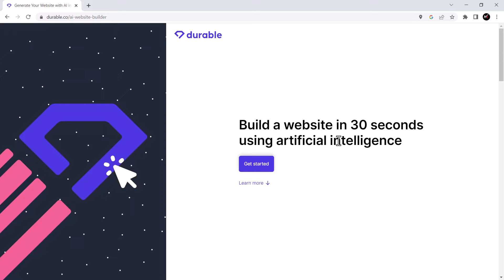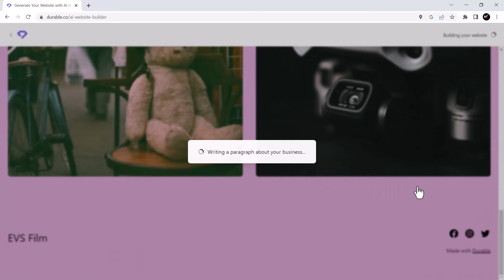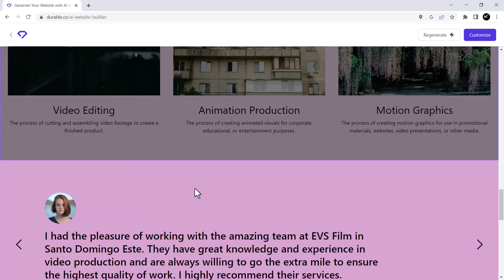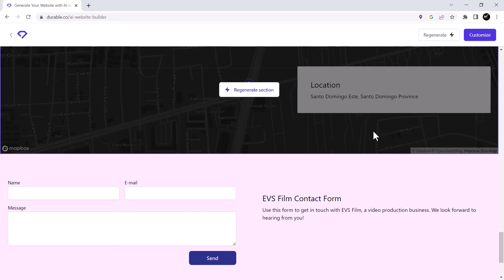Durable | Get Your Website with AI in Just 30 Seconds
Sign up for Durable  and start building your website with artificial intelligence in just 30 seconds.  Great!

join Honeygain and receive bonuses! You will get a 10% bonus from the traffic your referral